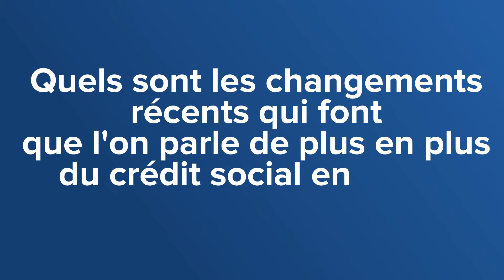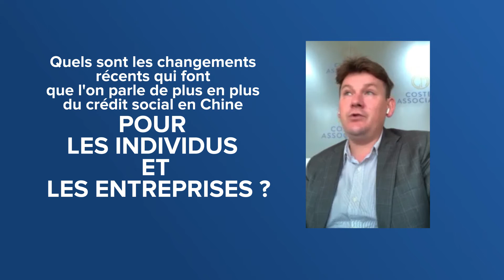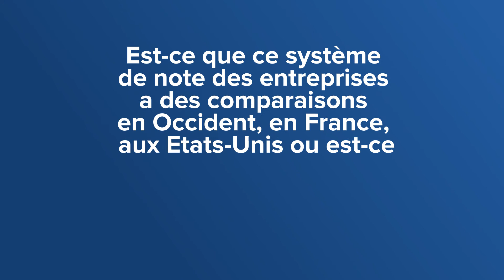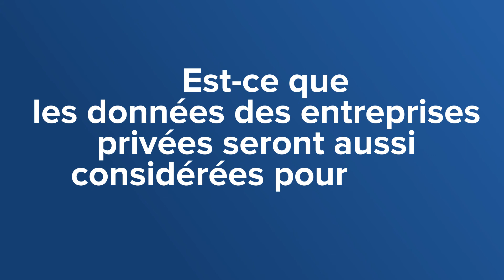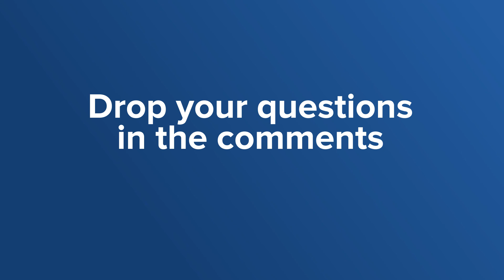Daxue Talks in French 6: Crédit social en Chine, quelles conséquences pour les étrangers ?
Nicolas Coster, un avocat d’affaires français basé à Shanghai et spécialisé dans les investissements directs à l'étranger nous parle du crédit social en Chine. Dans un épisode court de notre podcast Chine, nous voyons avec lui les changements récents et leurs conséquences pour les entreprises mais aussi pour la vie de tous les expatriés en Chine.

Les questions :

0:22 Quels sont les changements récents qui font qu’on parle de plus en plus du crédit social en Chine pour les individus et les entreprises ?
1:37 Quelles sont les conséquences de cette unification du crédit social pour les entreprises ?
2:12 Est-ce que ce système de note des entreprises à des comparaisons en Occident, en France ou aux Etats-Unis, ou est-ce complètement nouveau ?
2:52 Peut-on soi-même consulter le statut de son crédit social en tant qu’individu ou qu’entreprise ?
3:22 Est-ce que les données des entreprises privées seront aussi considérées pour noter les individus et les entreprises ?